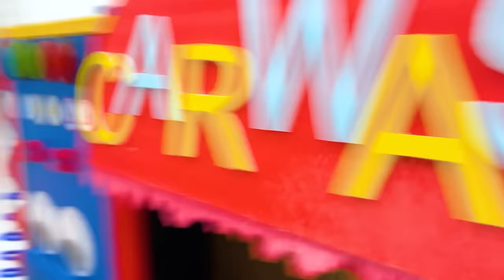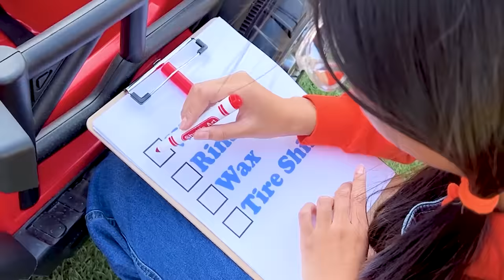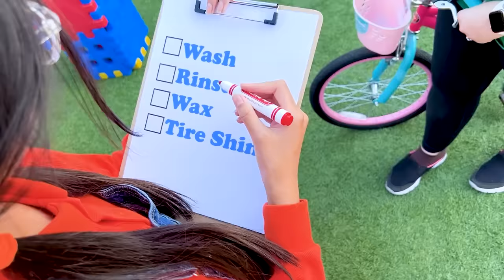Slippery Soapy Car Wash: Kids vs Machines with Ellie Lyndon and Charlotte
In this hilarious and chaotic episode, Uncle Jim's car wash faces a series of mishaps as Charlotte, Lyndon and Ellie try to clean Uncle Roy's car. From a malfunctioning hose to a clogged vacuum, the kids struggle to keep things under control. Despite their best efforts, they make the situation even worse when they turn the drying station up to full blast, covering Uncle Roy and his car in trash. In the end, they learn their lesson and clean Uncle Roy's car by hand, leaving it sparkling clean.